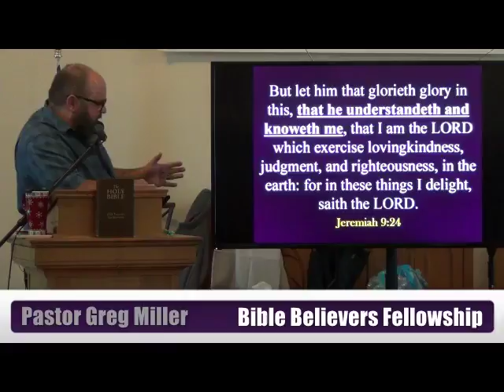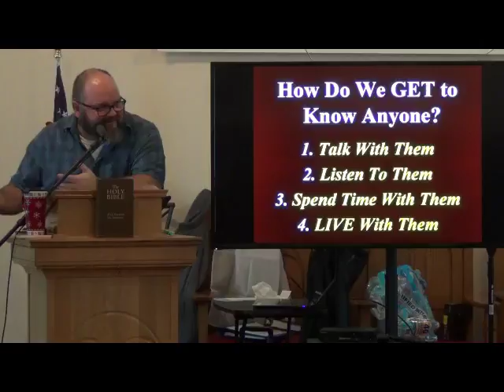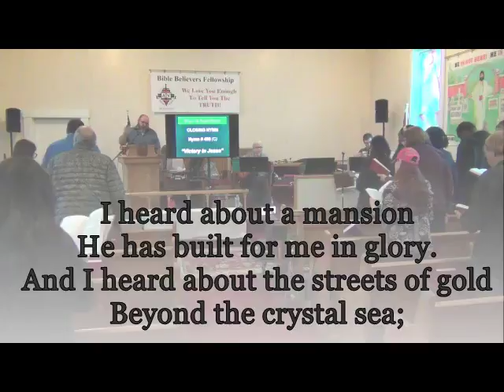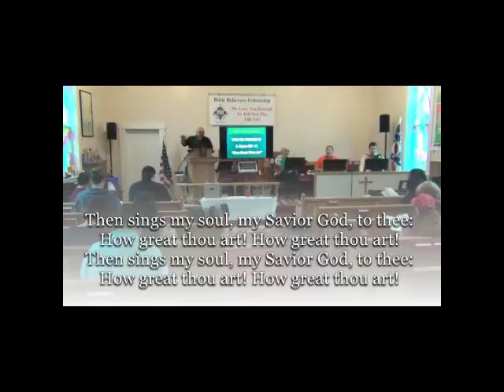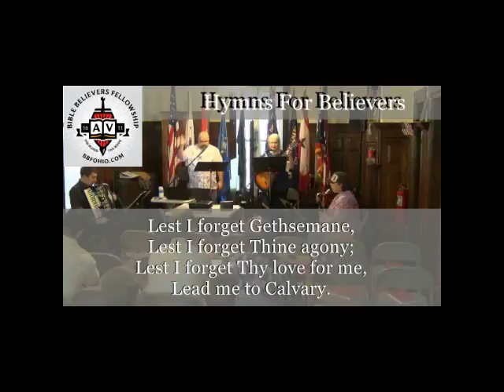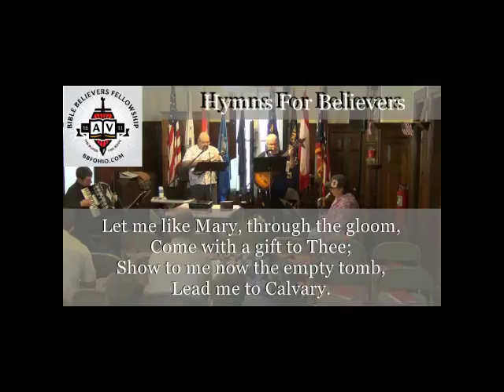034 That I May Know Him Philippians 3:10 2 of 2 bbfohio